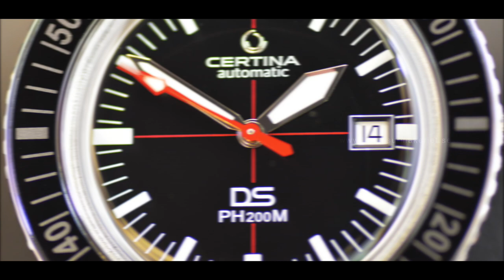Certina DS PH200M Limited edition detailed watch review video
NOTE - WATCH HAS  HESALITE CRYSTAL NOT SAPHIRE. Just a little mistake in this video.

With the Certina DS PH200M, Certina has resurrected a 1960s model which was inspired by the depths of the ocean. The new edition represents a seamless continuation of a timeless design, combining it with an automatic calibre of the latest generation.

Water resistant to a pressure of 20 bar

The water resistance of this tough model has been tested to 20 bar (200 m) – placing it way over the average. A real sporting ace.

Additional Nato Strap

The sporty NATO fabric straps are made from extremely durable synthetic material. With a subtle matte black finish, they are tear-resistant, moisture-resistant, and guaranteed to stay firmly in place. Striking metal keepers and a pin buckle ensure a perfect fit on the wrist.

Specifications
Case: DS Concept Stainless steel 316L , Screw-down crown , Screw-down case back
Bezel: Aluminium
Glass: Hesalite
Dial: Black Index
Movement: Swiss Made Mechanical, automatic winding 80 h Power Reserve
Water resistance: Up to a pressure of 20 bar (200m)
Bracelet: Leather NATO Fabric
Lining: Leather
Buckle: Stainless steel 316L Tongue buckle